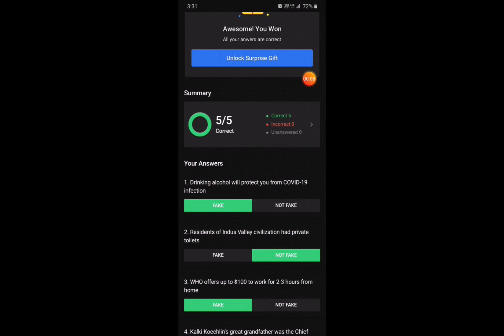Fake Or Not Flipkart Today Answer | 29 July |Ep.24